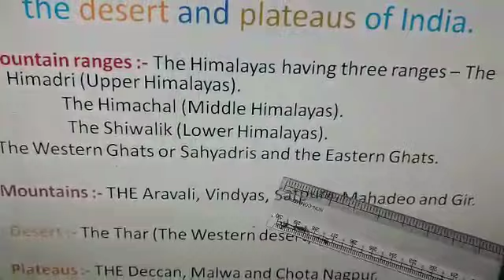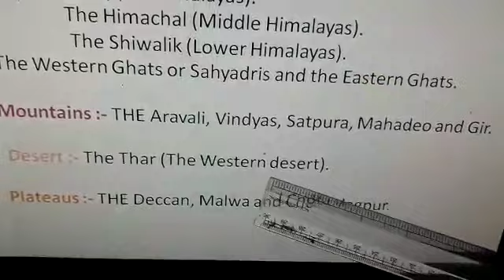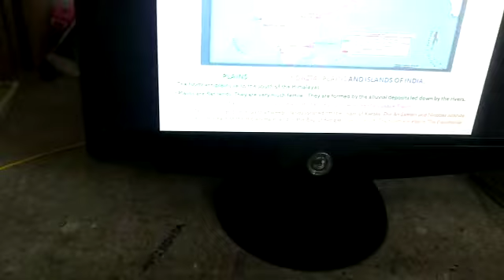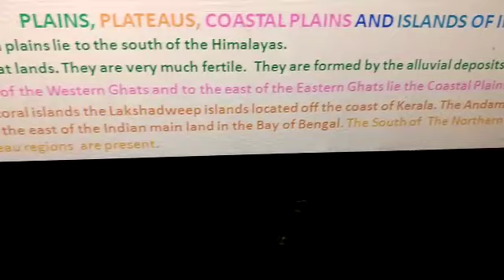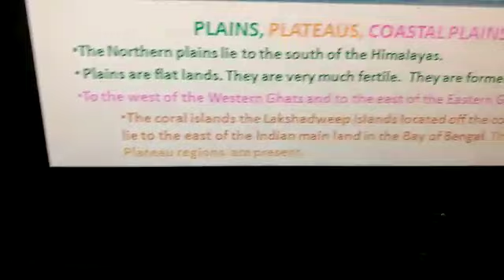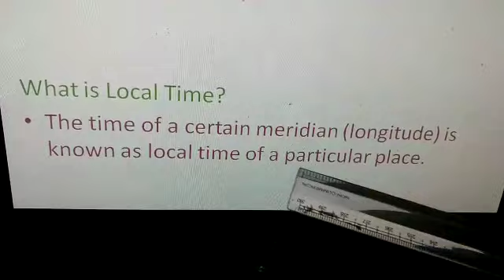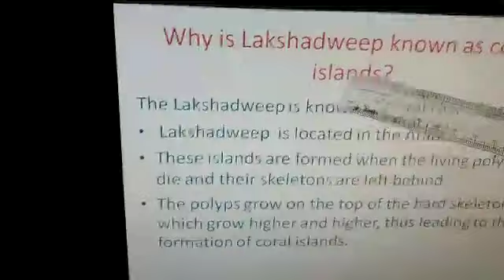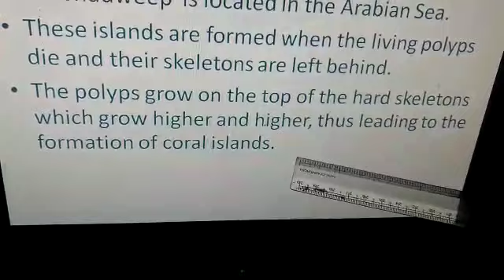Class VI Geography Chapter 7-India Part II